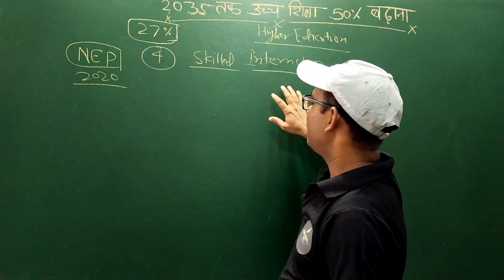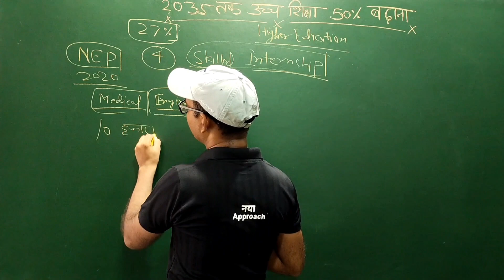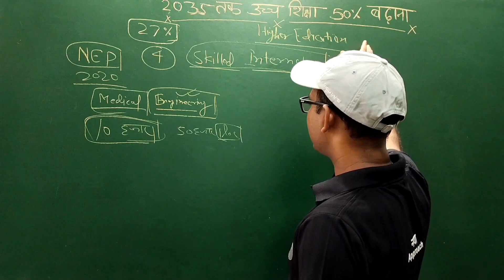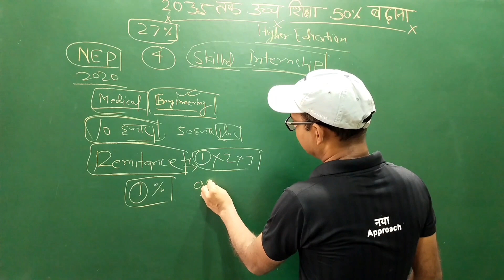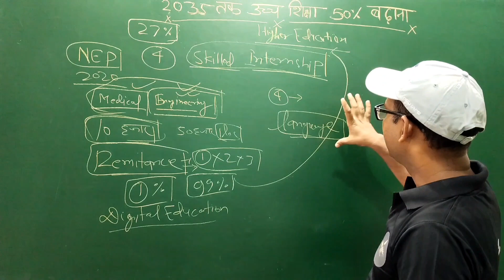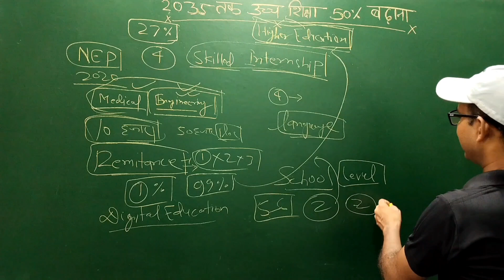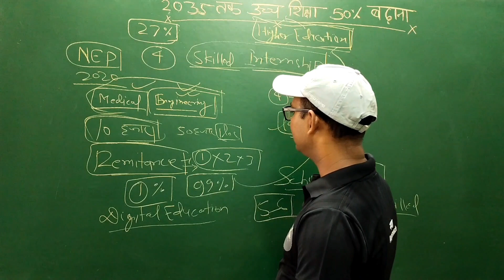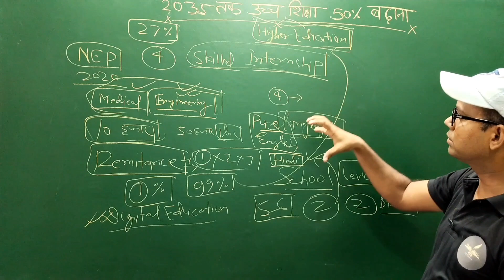2035 तक Higher education 50% Enrollment करना||जाने क्या है?